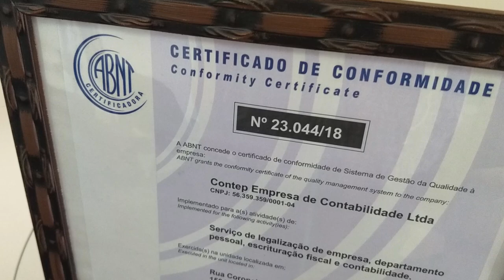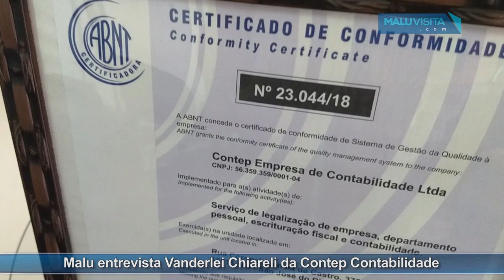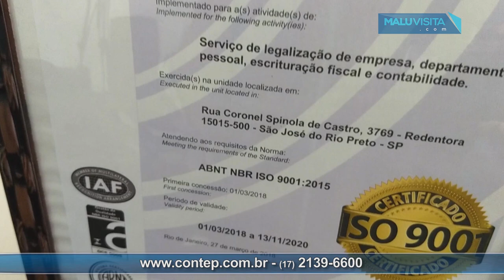Malu entrevista Vanderlei Frederico Chiareli da Contep Contabilidade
Os clientes CONTEP CONTABILIDADE contam com larga excelência e qualidade dos serviços por ela prestados, com apoio logístico para superar os percalços do dia-a-dia da empresa e com todas as ferramentas e subsídios necessários para facilitar o exercício das suas atividades.
Tradição e prestígio.
Além disso, contam com a tradição e o prestígio de uma empresa contábil com mais de três décadas de existência, cuja história tem sido de dedicação permanente aos clientes, para que estes possam exercitar o seu mister com sucesso. Esse profícuo trabalho está registrado na história da Entidade e se faz sentir pelo reconhecimento da Classe.